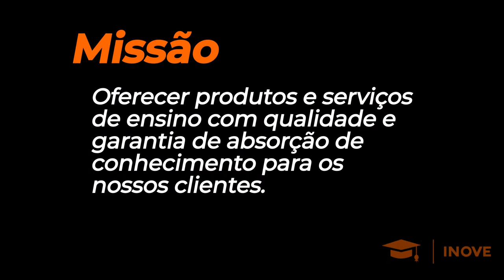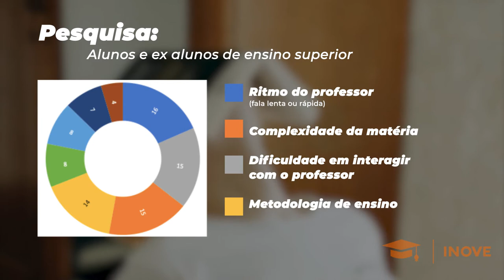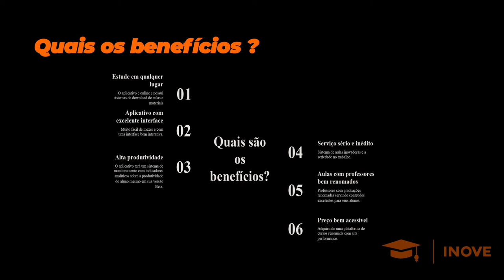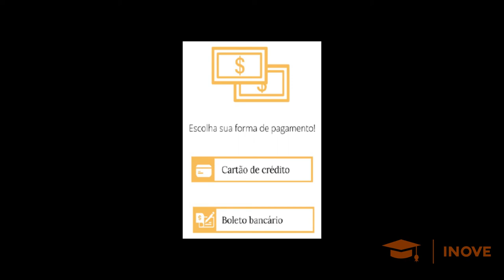Vídeo institucional INOVE STUDENTS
Lorena Vitoria Ferreira Alves RA: 220060
Marden Ferreira Chaves RA 121287
Lucas Gomide RA 121353
Daniel Aleandre RA 121279
Lara Fernandes RA 121225
Abmael Gonçalves RA 121362
Letícia Paola RA 121462
Lucas Rezende RA 120698
João Gonçalves RA 121544
João Paulo RA 121315
Debora Ribeiro RA 121083
Michael Douglas RA 121045
Uma das principais preocupações dos estudantes é a qualidade do ensino, a absorção do conhecimento nas aulas, tanto presenciais, quanto as remotas, além das dificuldades de acesso ao suporte dos professores.
Visando atender esta necessidade, este projeto foi desenvolvido mediante levantamento das dificuldades no aprendizado dos estudantes de cursos superiores, e por isso o nosso objetivo foi a criação de uma  empresa/aplicativo que pudesse suprir essa lacuna e ser usada por professores de todos os cursos e matérias de ensino superior do país, para que possam gravar suas aulas, disponibilizarem na plataforma para que os alunos possam suprir as necessidades de ensino, além claro de ser um canal de contato entre professores e alunos, e então estes alunos poderem acessar qualquer aula, a qualquer momento e obterem este apoio dos professores. Tudo utilizando inteligência artificial para melhorar ainda mais a experiência do aluno com o aprendizado, com sugestões de conteúdos e materiais.